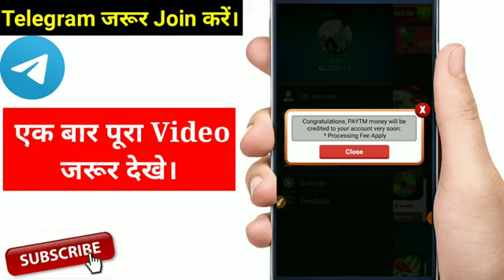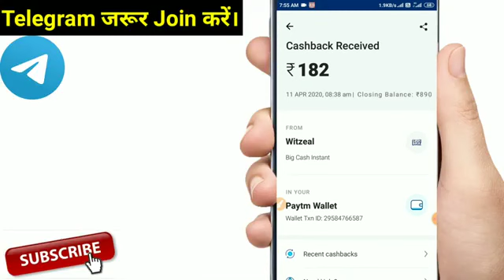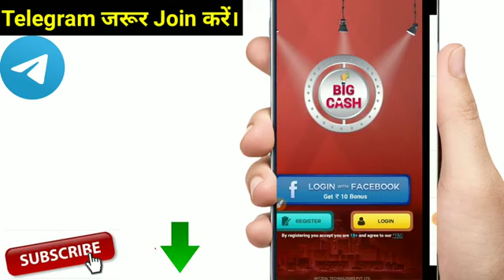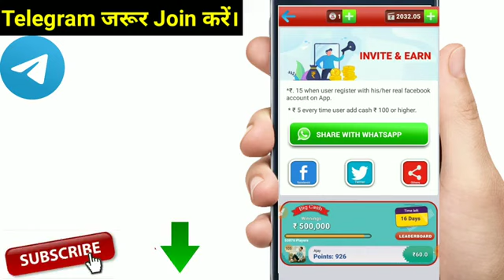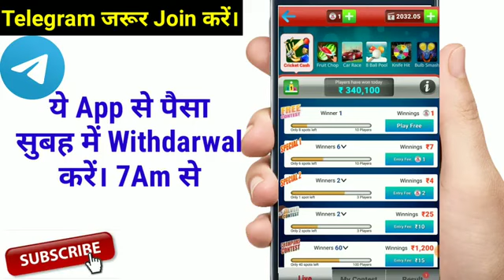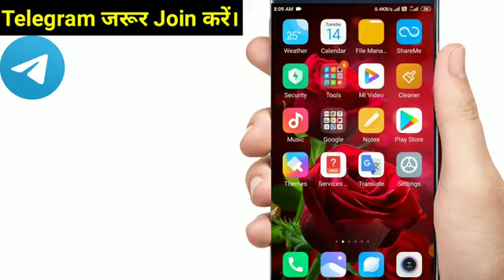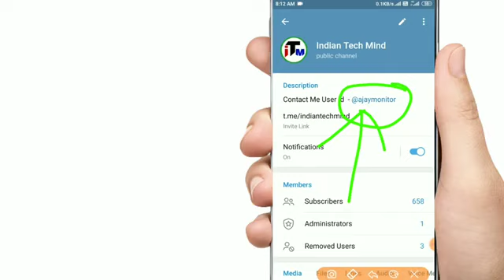Big Cash App Unlimited Refer Trick - Big Cash se Paisa Kaise Kamaye --" Proof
Big Cash Secret Trick | Big Cash App Unlimited Refer Trick | Big Cash Se Paisa Kaise kamaye | Big Cash लिंक
About this Video : Big Cash App se Paisa Kaise Kamaye Self Earning Big Cash App se Kaise Kare aaj ke is Video Maine bataya hai Big Cash App Best Online Earning App hai ye App mein Game Play Kar Ke or Refer Kar Ke Paisa Kama Sakte hai Ye App Best Online Paytm Cash Earning App hai Cover Topic : Big Cash App se Paisa Kaise kamaye How to Earn Money From Big Cash App Best Online Earning App Big Cash Big Cash Self Earning trick Unlimited Refer Trick BigCash App Best Paytm Earning App 2020 Best Earning App 2020 Top Best Earning App for Android 1.) big Cash app se paisa kaise kamaye 2.) Big Cash Unlimited Refer Bypass Trick 3.) Unlimited Earning Trick Big Cash App 4.) Big Cash Self Earning trick 2020 5.) Top Best Paytm Earning App 6.) Refer Contest Big Cash App 7.) Earn Money Online BigCash App 8.) Paytm Cash Earning App Big Cash bigcash Referbigcashapp unlimitedreferbigcash Top Best Paytm Earning App for Android Paytm New Best Earning App top best online Earning App big Cash Best Online Paytm Cash Earning App top New Paytm Earning App Best Paytm Earning App Best Paymt Earning App for Android Big Cash Best Online Paytm Cash Earning App How to Earn Money from Home घर बैठे पैसा कैसे कमाए Paytm New Earning App Paytm Add money App